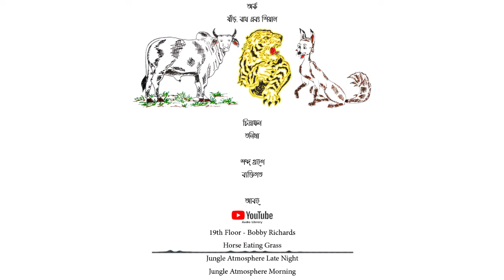Kristi । Narahari Das | নরহরি দাস | Upendrakishore Roy Chowdhury। Sourish | Adrita | Tanima | Arka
¤ (¯´☆✭.¸_)¤ 𝙆𝙧𝙞ষ্টি : 𝘼 𝘾𝙧𝙚𝙖𝙩𝙞𝙫𝙚 𝙀𝙛𝙛𝙤𝙧𝙩 ¤(_¸.✭☆´¯) ¤
▌│█║▌║▌║ 𝕻𝖗𝖔𝖏𝖊𝖈𝖙_31 ║▌║▌║█│▌
গল্প :  নরহরি দাস
কলমে : উপেন্দ্রকিশোর রায় চৌধুরী
কণ্ঠে : আদৃতা (ছাগল ছানা),
           সৌরিশ (গল্পের সূত্রধর),
           তনিমা (ছাগল),
           অর্ক (ষাঁড়, বাঘ ও শিয়াল)
শব্দ গ্রহন : ব্যক্তিগত
চিত্রাঙ্কন : তনিমা
প্রচ্ছদ , সম্পাদনা ও পরিচালনা : অর্ক
©️ 𝕮𝖔𝖓𝖈𝖆𝖛𝖊 𝕮𝖗𝖊𝖆𝖙𝖎𝖛𝖊 𝕮𝖆𝖓𝖛𝖆𝖘
░F░o░l░l░o░w░ ░u░s░